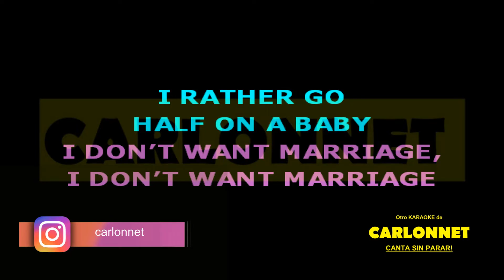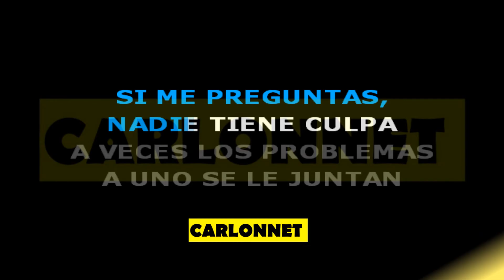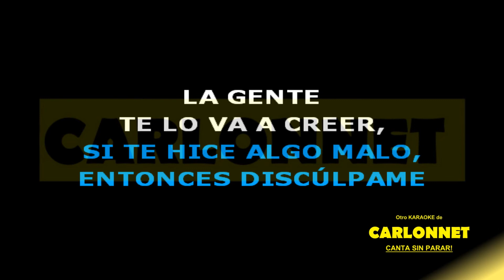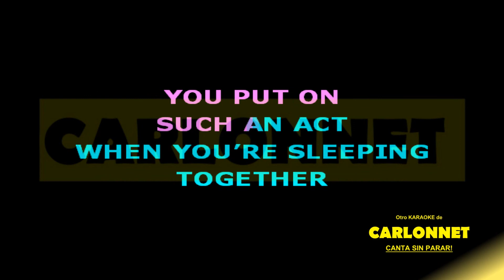Hawái Remix - MALUMA & THE WEEKND (Karaoke EN CASA)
Esta es la canción que baila Neymar

Te gusta cantar reggueaton... trap latino.

2.- Activar la campana de notificaciones para que estés atento de cada versión karaoke que vamos subiendo al canal.
3.- Darle Like.
4.- Compartir el video con tus amigos
5.- Dejarnos tus comentarios...

Ahora,  disfruta de la buena música que sale de tus pulmones.

Si deseas ayudarnos a seguir creando contenido en YouTube te invito a apoyarnos en:

EQUIPOS QUE UTILIZAMOS:
Interfaz de audio Focusrite Scarlett Solo
Micrófono Behringer C-1
Soporte de Micrófono
Audifonos Shure 440
Monitor activo M-Audio: AV42